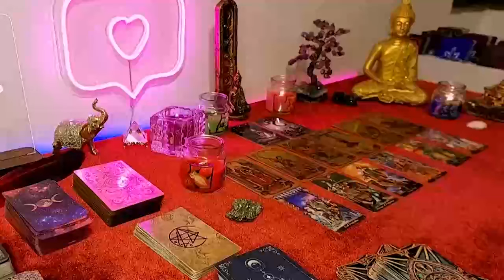CAPRICORN~THE CHEMISTRY BETWEEN YOU TWO IS OUT OF THIS WORLD!!🌠💞~APRIL 2024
Capricorn Love
Capricorn 2024
Capricorn today
Capricorn APRIL

Cancer Love
Cancer 2024
Cancer today
Cancer APRIL